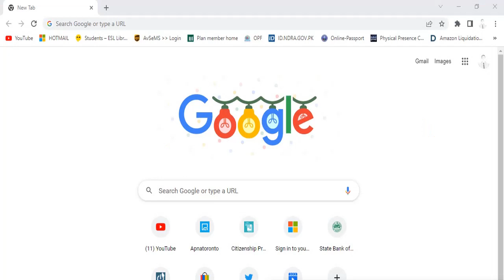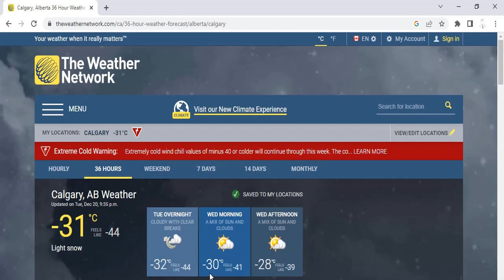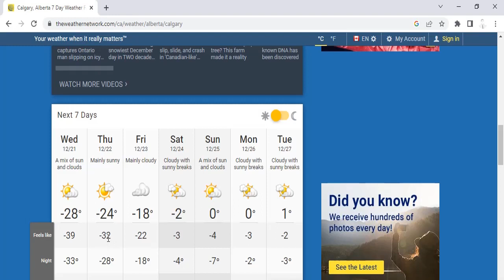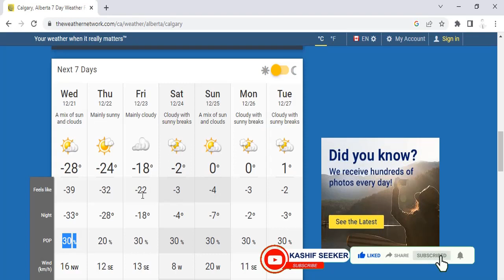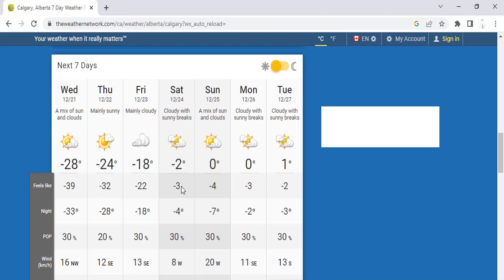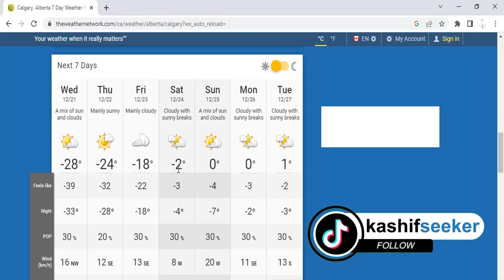Calgary weather | Canada weather| Calgary winter | Kashif seeker